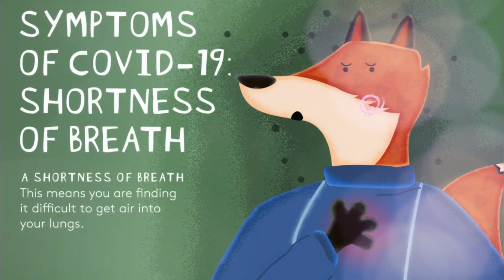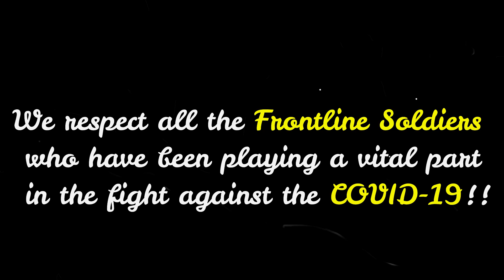You are the SUPER HERO! Tribute to Frontline Soldiers | COVID 19 !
We respect all the Frontline Soldiers who have been playing a vital part in the fight against the Covid-19!!
Health Care Workers are the real Angels without Wings.
A tribute to all the NURSES, DOCTORS and MEDICAL PROFESSIONALS around the world. Also to the Police force, Soldiers, Governments and all the other FRONTLINERS…

Tribute to Frontline COVID-19 Healthcare workers
Tribute to Frontline COVID-19 Police
Tribute to Frontline COVID-19 Kerala Government
Tribute to Kerala Government
Tribute to Frontline COVID-19 India Government
Tribute to Frontline COVID-19 Healthcare workers of the world